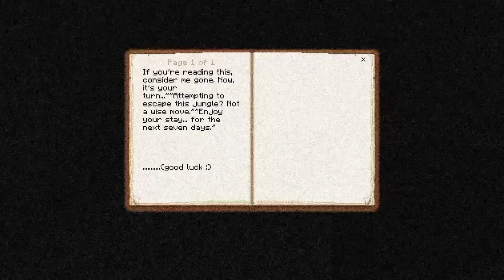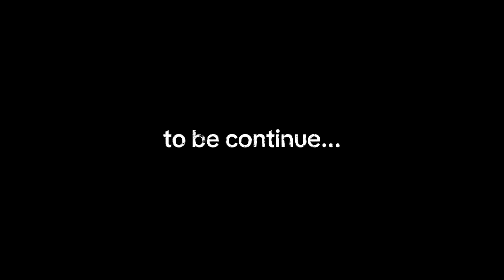I Got Trapped On A MYSTERIOUS Horror Island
!!about video:-

I'm stranded on a mysterious island after a plane crash, searching for my friend. Each day brings new challenges as I navigate this eerie place, trying to survive and find my way back home. Little do I know, an evolving skinwalker awaits on day 7, adding to the terror.